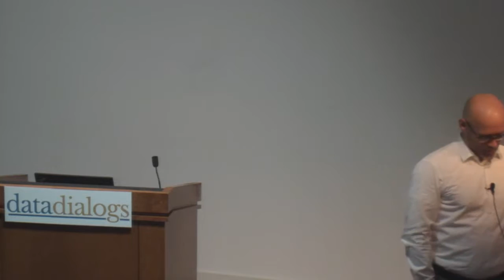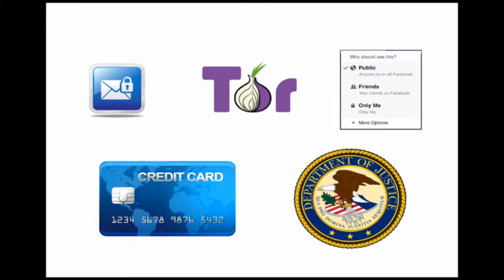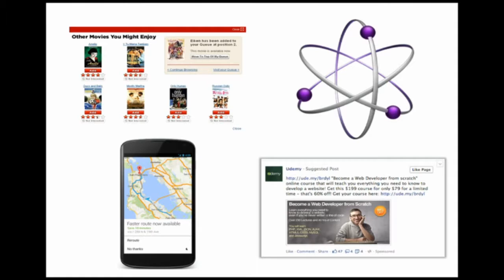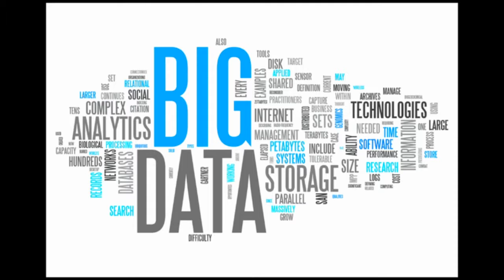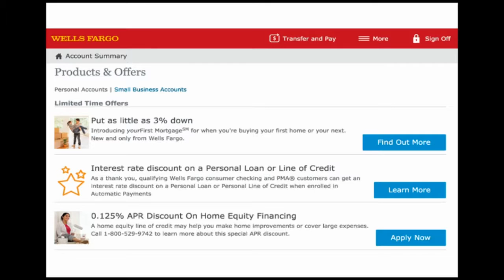The Big Brother You Want: The Changing Paradigm of Data & Privacy | Data Dialogs 2016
Our daily interactions are increasingly affected by data that is being collected about us—data that paints a picture of what we like to eat, what music we listen to, where we've traveled, and so on. This data is available to both corporations and the government, and covers more and more aspects of our lives—but this doesn't seem to bother us too much. After all, people seem to be saying, who doesn't want their data to prevent terror attacks or help them purchase their favorite items at targeted discounts? In this talk we will explore this changing attitude towards data and privacy, and discuss what this new attitude means for the data science field.

Steven Hillion
Co-Founder
Alpine Data

Steven Hillion has been leading large engineering and analytics projects for fifteen years. Before joining Alpine Data, he founded the analytics group at Greenplum, leading a team of data scientists and also designing and developing new open-source and enterprise analytics software. Before that, he was Vice President of Engineering at M-Factor, Inc. (acquired by DemandTec) where he built analytical applications that became a global standard for demand modeling. Earlier, at Kana Communications, Steven led the engineering group during the two largest releases of its flagship product. At Scopus Technology (later Siebel Systems) he co-founded development groups for finance, telecom and other verticals. He received his Ph.D. in mathematics from the University of California, Berkeley, and was a King Charles I Scholar at Oxford University.